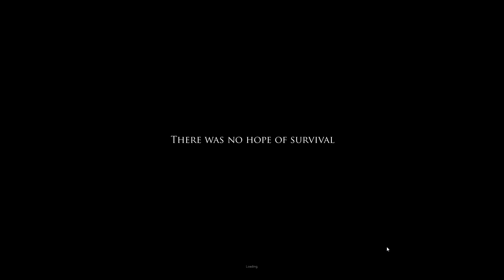Let's Play Project Zomboid [60] - Shelf Life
Project Zomboid is a hardcore Zombie Survival RPG for PC, Mac and Linux! In Project Zomboid you'll be tasked with building, scavenging, fortifying, eating, sleeping, surviving and so much more. The game is currently in development and on Steam Early Access! For those asking there is no multiplayer YET but is a planned implementation once the game is fully fleshed out and NPC's make it back into the game. Make sure you check out the game for more info and how to get the game! And good luck surviving!